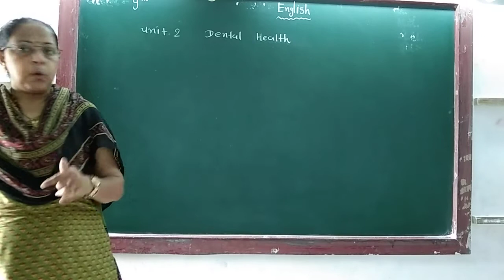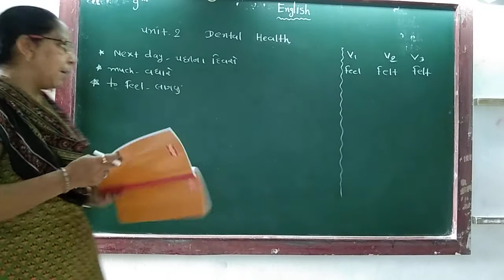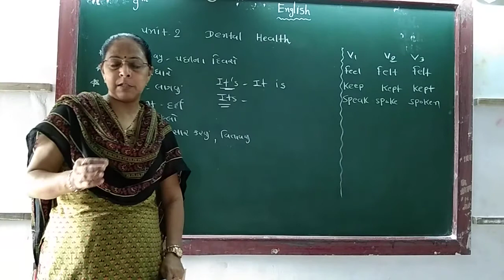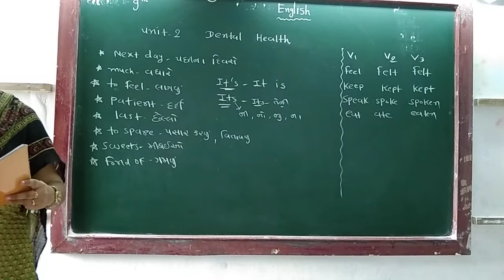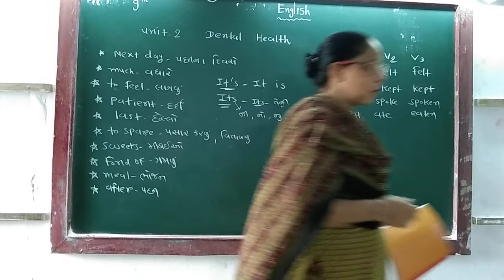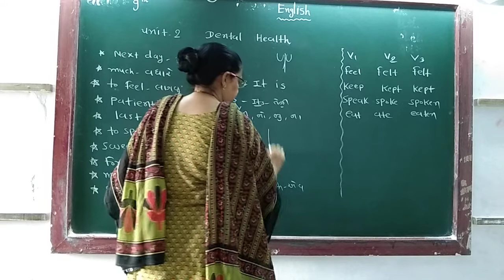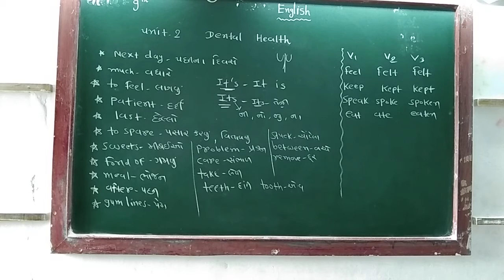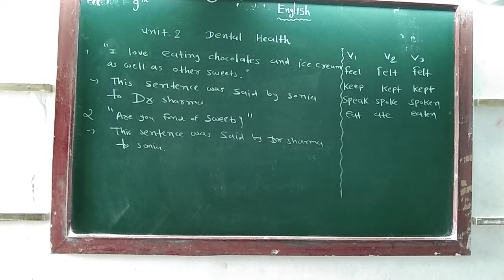GUJ MED STD 9 Unit 2 SUB ENG P 2